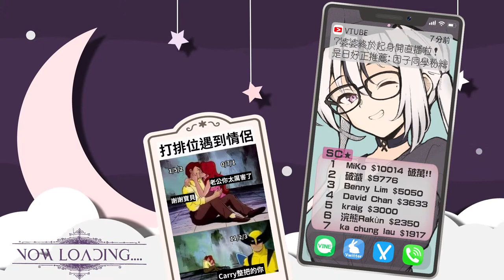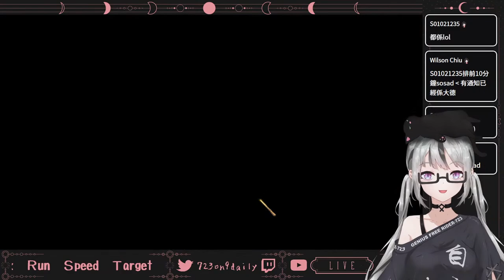【live】哈利波特魔法覺醒｜絕命雙排｜終極抱大腿！傻女723決鬥爬分！反正跟著大佬吃飯就行了！躺好躺滿啦～【香港Vtuber／HPMA DUO DUEL】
🏳️JOIN MEMBERSHIP HERE 課金會員

🏳️Today's Stream
這期來：認真爬分囉～
參演：霍格華茲的巫師們與魔女723

🏳️Viewer Guidelines
Please be a high-quality audience, thank you!
請做一個有素質的觀眾謝謝！

🏳️About 723
Greetings. I'm 723 or just call me Nana. I'm now a part-time vtuber and my real occupation is a NEET witch. My dream is becoming a millionairess. Please enjoy talking and playing game with me.
個人勢香港Vtuber（兼職）正職是究極專業家裡蹲😎 主玩遊戲（偶爾雜談唱歌）夢想是成為包租婆，躺平月入百萬！